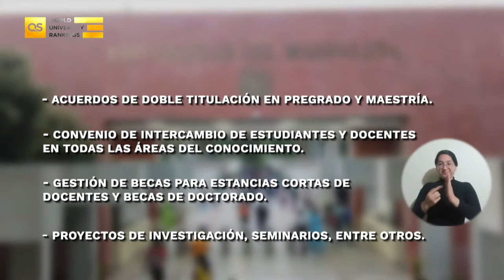UNIMAGDALENA otorga distinción ‘Maestro Insigne’ a la docente italiana Concetta Pastorelli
La Comisión del Mérito Universitario de la Universidad del Magdalena concedió la distinción ‘Maestro Insigne’ a la doctora Concetta Pastorelli, docente e investigadora de ‘La Sapienza’ Universidad de Roma, por sus fundamentales aportes a la internacionalización de la Alma Mater y sus procesos investigativos y formativos en Psicología y Educación. Gestionó acuerdos de doble titulación en pregrado y maestría, convenios de intercambio de estudiantes y docentes en todas las áreas del conocimiento, becas para estancias cortas de docentes y becas de doctorado, entre otras iniciativas.